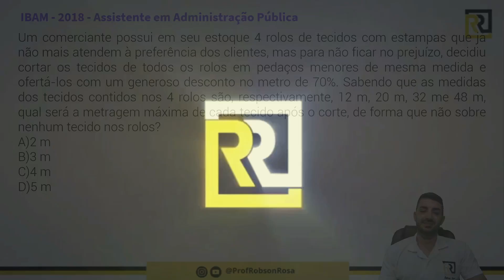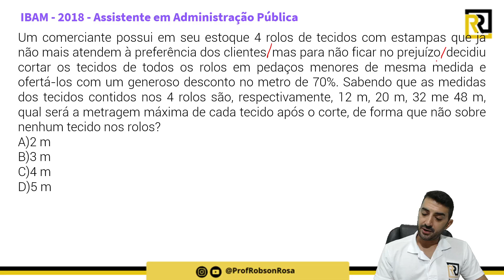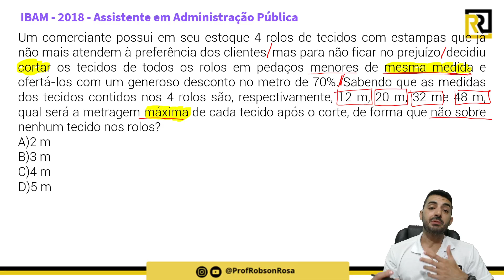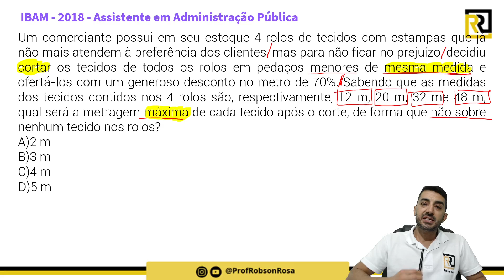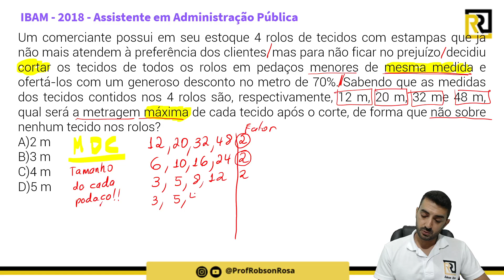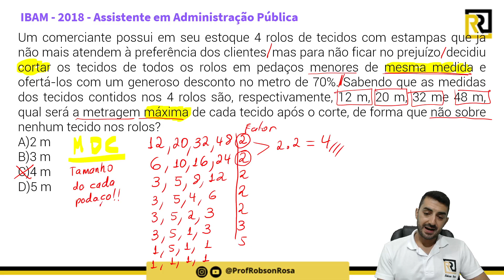Banca IBAM - PROBLEMA COM MDC - Matemática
O Máximo Divisor Comum (MDC) é um dos tópicos frequentemente abordados em provas de concursos, principalmente quando o foco é a resolução de problemas envolvendo divisores de números inteiros. A Banca IBAM (Instituto Brasileiro de Administração Municipal), conhecida por organizar concursos para cargos municipais, também costuma incluir questões de matemática que exploram esse conceito. Neste texto, vamos discutir a aplicação do MDC, como identificar o tipo de problema, técnicas para resolvê-lo e dicas para se preparar adequadamente para este tipo de questão em concursos públicos.

O que é o MDC?
O Máximo Divisor Comum (MDC) entre dois ou mais números inteiros é o maior número que divide todos esses números ao mesmo tempo, sem deixar resto. Em outras palavras, o MDC de dois números é o maior divisor comum entre eles. Por exemplo, para os números 12 e 15, os divisores são:

Divisores de 12: 1, 2, 3, 4, 6, 12
Divisores de 15: 1, 3, 5, 15
O maior número que divide tanto 12 quanto 15 é o número 3. Portanto, o MDC de 12 e 15 é 3.

Tipos de Problemas Envolvendo o MDC
As questões de concurso envolvendo o MDC podem aparecer de diversas formas, variando desde simples cálculos até problemas contextualizados que exigem interpretação e aplicação prática do conceito. Vamos ver alguns exemplos comuns:

1. Cálculo Direto do MDC:
A questão pode solicitar simplesmente o cálculo do MDC entre dois ou mais números, sem qualquer contextualização. Nesse caso, basta aplicar um dos métodos de cálculo, que veremos a seguir.

2. Problemas com Divisibilidade:
Aqui, o enunciado pode apresentar uma situação em que você precisa encontrar a maior quantidade possível de algo que pode ser distribuído igualmente entre diferentes grupos. Exemplos incluem a divisão de recursos entre várias pessoas ou a organização de objetos em caixas de tamanho igual.

3. Problemas de Organização:
Esses problemas podem envolver questões práticas, como determinar o maior tamanho possível de uma peça que pode ser usada para cobrir um espaço, sem deixar sobras, ou encontrar a maior quantidade de algo que pode ser repartido igualmente.

Métodos para Calcular o MDC

Dicas para Resolver Questões de MDC em Concursos
Leia atentamente o enunciado: Algumas questões podem ser apresentadas de maneira que você precise interpretar o problema antes de aplicar o conceito de MDC.

Treine a fatoração: Saber fatorar rapidamente e com precisão ajuda muito na hora de encontrar o MDC.

Fique atento às pegadinhas: Algumas questões podem misturar conceitos de MMC e MDC. Certifique-se de que a questão pede realmente o divisor comum e não o múltiplo comum.

Pratique com questões anteriores da banca: A Banca IBAM tem um estilo próprio de elaborar questões, por isso é essencial praticar com provas anteriores para se familiarizar com o tipo de problema que pode aparecer.

O Máximo Divisor Comum é um conceito fundamental que aparece em várias áreas da matemática e, por isso, é cobrado com frequência em provas de concursos, como as organizadas pela Banca IBAM. A habilidade de resolver problemas envolvendo MDC pode ser decisiva para garantir alguns pontos preciosos na prova, por isso é importante dominar os métodos de cálculo e estar preparado para aplicá-los em situações práticas. Ao se preparar para o concurso, é fundamental dedicar tempo a exercícios que envolvam MDC e outros conceitos básicos de divisibilidade, além de revisar questões anteriores da banca.